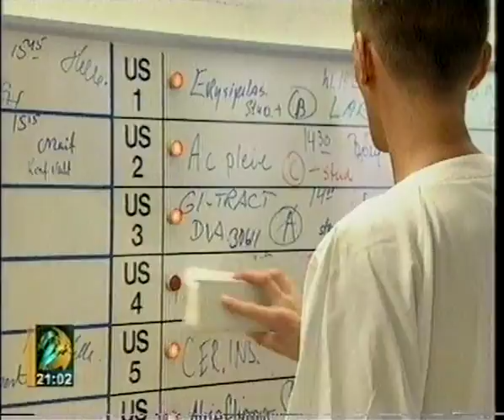Nyheter på TV2 (1998): Offentliggjøring av VM-troppen og lønnsoppgjør (Uferdig)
Med Vår Staude og Jan Ove Ekeberg.

Inneholder:
Fest og fortvilelse etter offentliggjøring av VM-troppen, intervju med Jostein Flo.
Overtid i mekling om lønnsoppgjør, intervju med Kjell Magne Bondevik.

Hovedsaker som ikke er med i klippet:
80-åring fikk beskjed "Pass kona di selv" da hjelpepleieren gikk ut i streik
Sanksjoner venter Pakistan etter dagens fem atomsprengninger